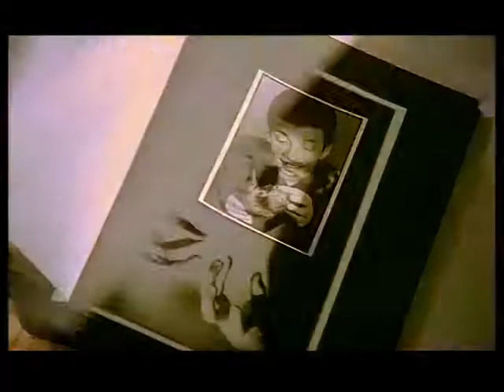Hugo - Les Photos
Hugo, élevé au son de la pop anglaise des années 80, des guitares aériennes et des boites à rythmes, amoureux des harmonies solaires des Beach boys et des Byrds, s'était invité dans les radios belges et françaises avec son single «La Nacelle», chanson enjouée au texte lynchien, doux et tragique, mêlant rythmiques Tamla Motown et mélodies à la Prefab Sprout dans un même élan.

Adepte d'une esthétique musicale ultra mélodique, passionné de littérature et de poésie (Michel Houellebecq, Ray Bradbury, John Steinbeck), Hugo joue de la pop et la chante en français. Côté textes, Hugo raconte des histoires étranges, petits films mystérieux, brouillant les pistes entre flashes autobiographiques et visions surnaturelles.

Après deux albums truffés de pépites mélodiques, «La Formule» (Crammed discs / Columbia), «La Nuit des balançoires» (Crammed discs / Wagram) et des concerts à voix haute, comme autant de cavalcades émouvantes, Hugo revient avec un nouvel album qu'il a composé, joué et réalisé. 11 chansons insouciantes et inquiètes à la fois, qui percent à travers l'enchevêtrement des guitares. On pense aux groupes les plus mélodieux du post-punk anglais (Aztec camera, Prefab sprout) mais aussi aux textures folk pop de l'Amérique des années 70.